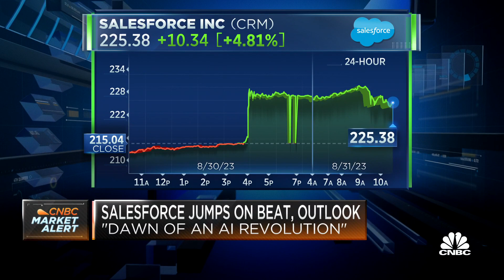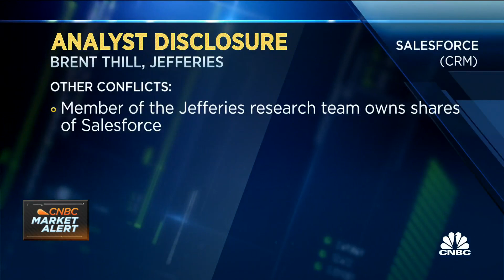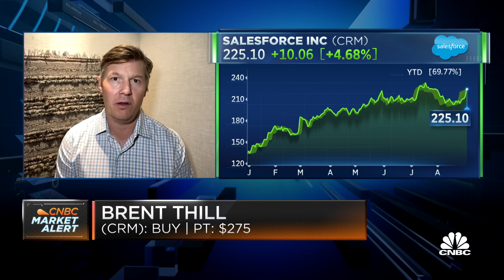Salesforce's AI goals more of a '24 story than this year, says Jefferies' Brent Thill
Brent Thill, Jefferies equities research analyst, joins 'Squawk on the Street' to discuss how impressive Salesforce's margin guidance was, the changes in the macroeconomy that could help Salesforce's revenue acceleration, and more.